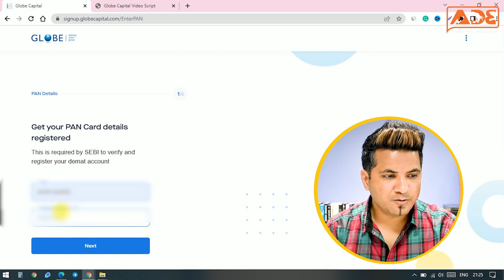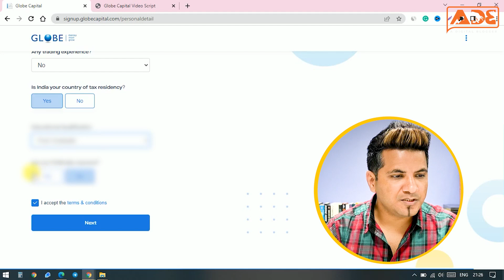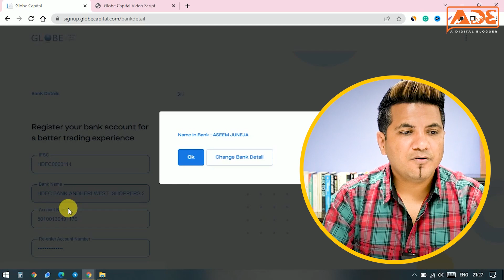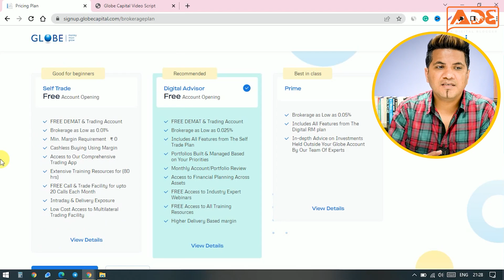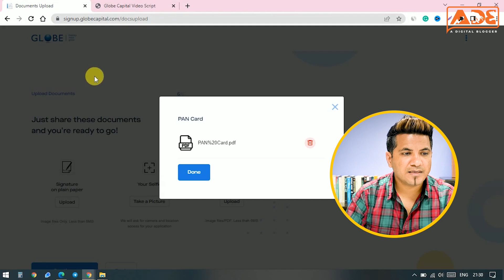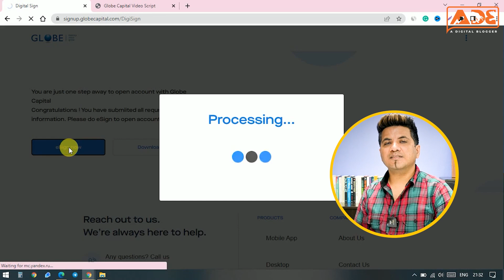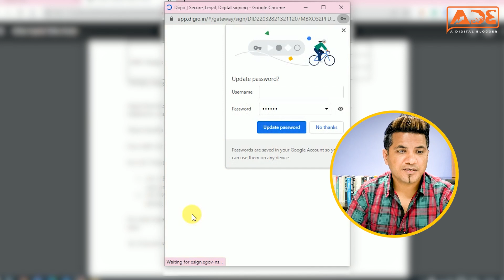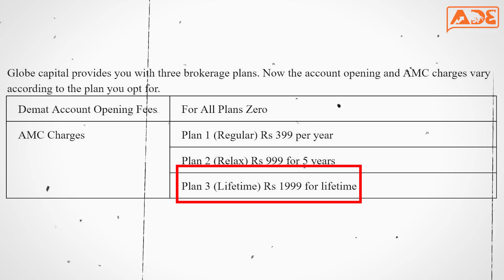Globe Capital Demat Account Opening Live | Trading Account, Charges, AMC, Brokerage Plans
Globe Capital Demat and trading account opening process is pretty simple and swift. Of course, in 2022, everything is so freakishly digitized in this broking industry that it was no trouble to open Global Capital Demat account live during the recording of the video.

Remember, just like for every other Demat and Trading account opening process, it makes life easier to just keep some documents handy before beginning the actual process. Therefore, before you begin with the process of opening Demat account with Globe capital keep documents such as PAN card, Aadhaar card, Bank Passbook within reach.

Globe Capital is a full service stockbroker. And there are several plans offered by Globe Capital and we have explained each of them in this video. These plans differ on the basis of some trading related charges such as AMC. Also with Globe Capital Demat account you can invest in equities, Mutual Funds, IPOs, Currencies, Commodities and it also offers you with a PMS service.

Watch till the end, as there's surprise for LIC policyholders if they open a a Globe Capital Demat account. As you would know, LIC IPO is on the way, hence all the policyholders who have a special quota in the IPO, wish to apply then they need a Demat account.

And for such policyholders, Globe Capital has brought a unique offer to encourage them to open a Globe Capital Demat and trading account today.

Chapters:
00:00 Globe Capital Brief Review
01:17 STEP 1 Mobile Verification
01:55 STEP 2 Fill PAN Card & DOB
02:27 STEP 3 Fill Personal Details
02:42 STEP 4 Fill Bank Detail
03:42 STEP 5 Brokerage Plans
05:16 STEP 6 Upload Documents
06:06 STEP 7 Email Verification
06:28 STEP 8 E-Sign Process
07:42 Globe Capital Demat Account Charges
08:07 Benefits for LIC Policyholders
09:10 Conclusion